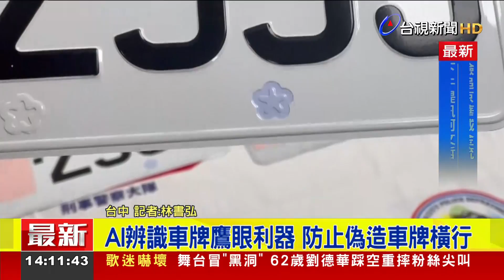中警執行「淨牌專案」 單月取締破千阻歪風【最新快訊】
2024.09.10【最新快訊】台中市警方上個月，進行淨牌專案，短短一個月，取締破千件，期盼有效遏止歪風，避免偽造車牌橫行。